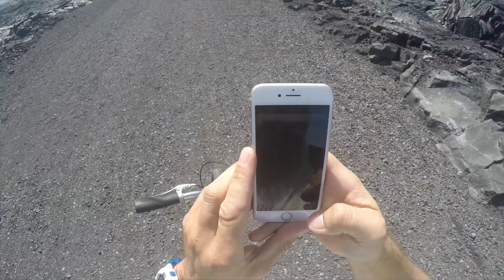Big island 2016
last year Hawaii adventure started on Kona island 2016